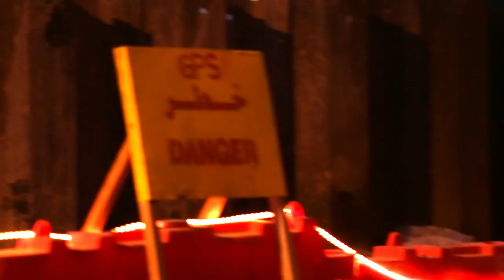Trailer FoToFacToRy 2012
coming soon .
Thanks to all whom worked hard to make this video
Hope you enjoy it , till the full video will released
By FoToFacToRy productions